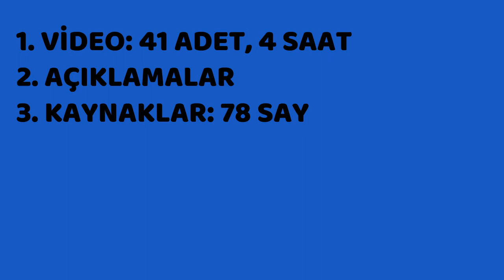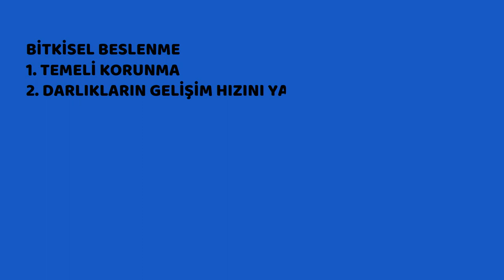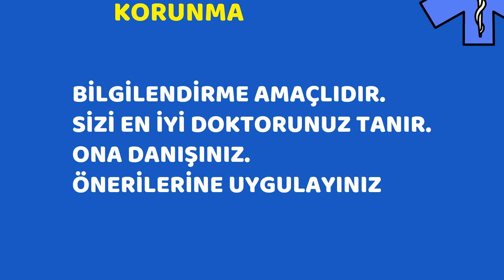1. GİRİŞ, Damar Tıkanıklığı Bitkisel Beslenme, Sağlık, Prof.Dr.Serdar Akgün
1. GİRİŞ, Damar Tıkanıklığı Bitkisel Beslenme. UDEMY eğitim platformu için hazırladığım ''DAMAR TIKANIKLIĞI BİTKİSEL BESLENME'' kursunu Youtube üzerinden yayınlıyorum. AÇIKLAMALARI MUTLAKA OKUYUNUZ. Dört saati aşkın video serisi yayınlanacaktır. TOPLAM 78 SAYFA KAYNAK BULUNMAKTADIR. AÇIKLAMAALRDAKİ BAĞLANTILARDAN METİNLERE ULAŞABİLİRSİNİZ. DAMAR TIKANIKLIĞI BİTKİSEL BESLENME OYNATMA LİSTESİ altında tüm videolara ulaşabilirsiniz. Eğer damar tıkanıklığınız varsa; ilgili tüm içeriklere (yazılar dahil)

 üzerinden de ulaşabilirsiniz. Her bölümde açıklamalarda metinlere ulaşabileceğiniz bir de link bulacaksınız.

Prof.Dr.Serdar Akgün, Sağlık ve Tıp videoları paylaşımları.
drserdarkgun

BİLGİLENDİRME AMAÇLIDIR. SİZİ EN İYİ DOKTORUNUZ TANIR. ÖNERİLERİNE UYUNUZ.
DOKTORUNUZA BESLENME DE DAHİL TÜM KONULARDA DANIŞINIZ VE ONAYINI ALINIZ.
ŞİKAYETİNİZ VARSA MUTLAKA DOKTORUNUZA GÖRÜNMELİSİNİZ.